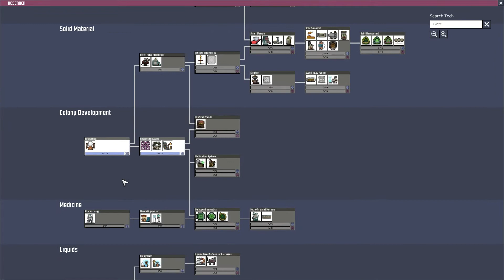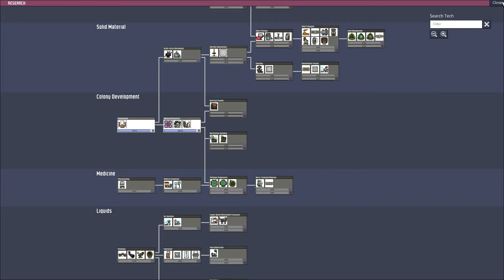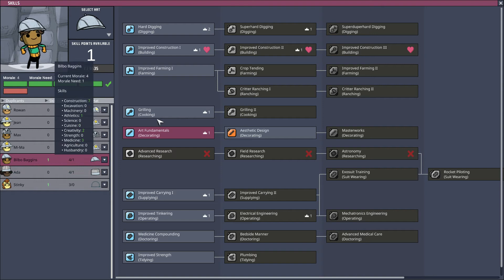Oxygennotincluded Getting Power Sorted